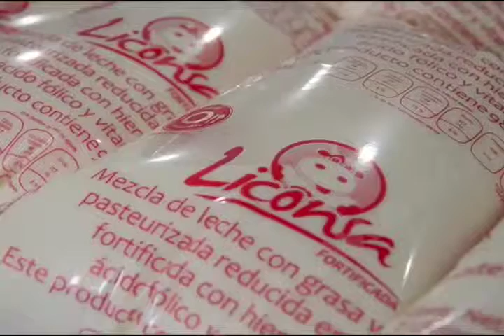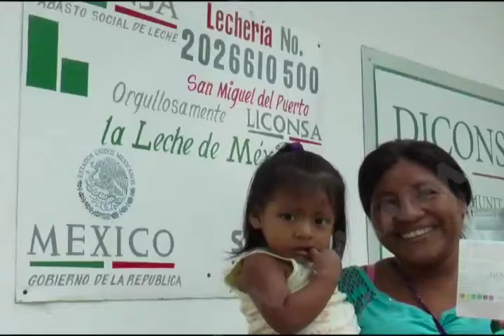Pone Liconsa en marcha “Mi lechería Bonita“ en San Luis Potosí